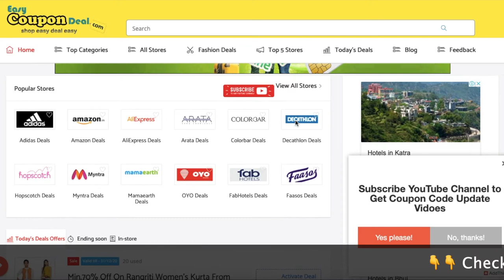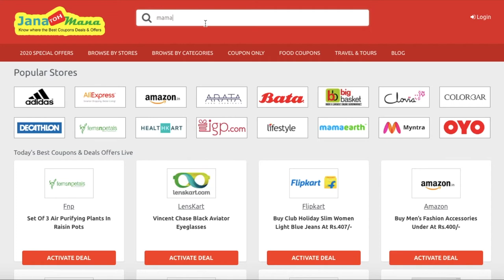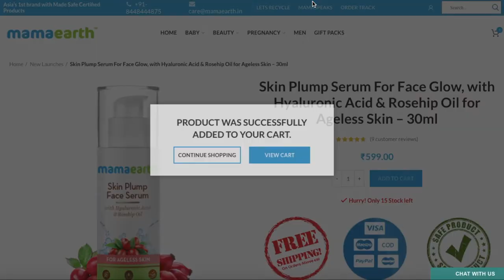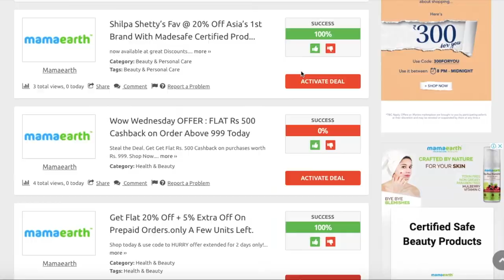Mamaearth ✅ Coupon Code 2020 | Mamaearth ✅ Coupons 2020 | Mamaearth Best Deals 2020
Here in this video we have provided the latest and verified Mamaearth Coupon codes and Promo Code, if you are shopping and for  looking mamaearth coupon code then you can find the page link above.

Mamaearth Coupon,
Mamaearth coupons,
Mamaearth promo coupon code,
Mamaearth promo codes